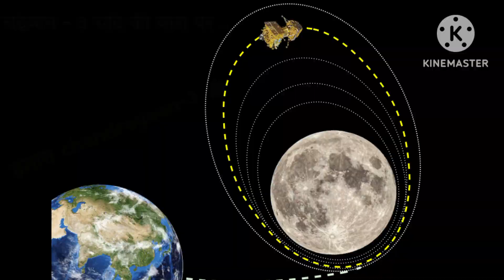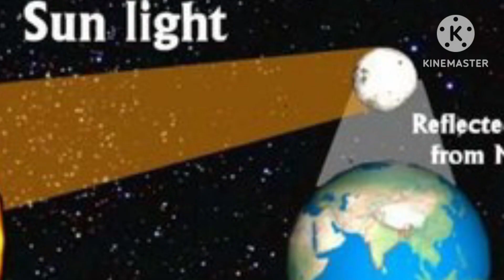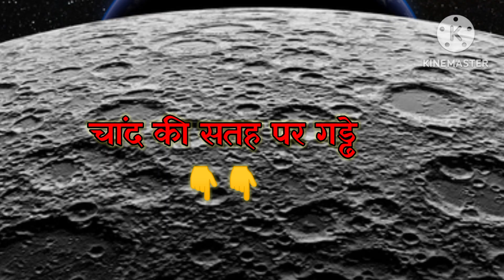🚀 चंद्रमा पर इतने गड्ढे क्यों हैं? | why are there so many craters on the moon ? | Part -3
🚀 चंद्रमा पर इतने गड्ढे क्यों हैं? | why are there so many craters on the moon ?

Chandrayaan-3 ने भेजी तस्वीर ..? | Chandrayaan-3 Live update | ISRO News | Chanda mama

About this video:-chandrayaan-3 अभी तक सफलतापूर्वक चल रहा है chandrayaan-3 चांद के बिल्कुल करीब पहुंच गया है l आशा है कि यह अवश्य सफल होगा और अपने भारत देश का नाम ऊंचा करेगा।

chandrayaan-3 status chandrayan 3news
chandrayaan-3 Live tracking
chandrayaan-3 ISRO
chandrayaan-3 kisne Lounch Kiya

Copyright Act 1976, allowance is made for "fair use" for purpose.Such as criticism, comment, news, reporting, teaching, scholarship status that might otherwise be infringing.Non-profit, Education or personal use tips the balance in favour of fair use.